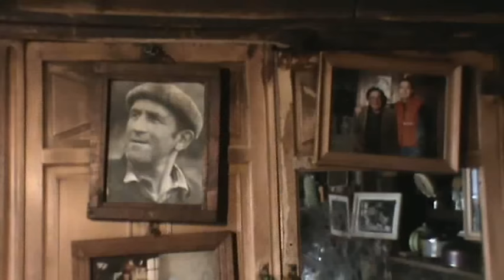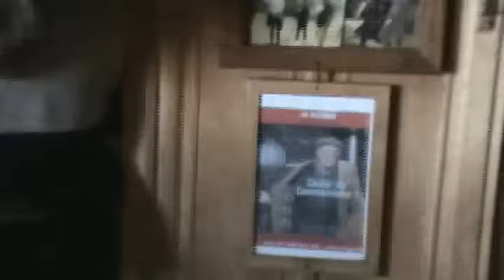Rencontre paysanne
Un homme simple et vrai comme le paysage du Gerbier de Jonc.